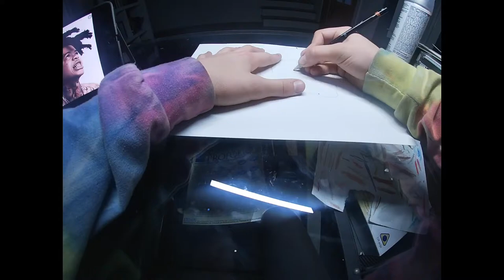DRAWING SPOTEMGOTTEM✨💯🔫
I have spent the past 3 weeks drawing SpotemGottem I hope you enjoy!